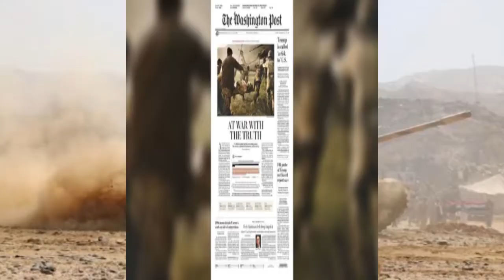Saudi Arabia Iran Dialogues || PM Imran , Mahathir , Tayyab Erdogan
No war|Saudi Arabia Iran secret dialogues reveals| PM Imran deceives Mahathir  , Tayyab Erdogan